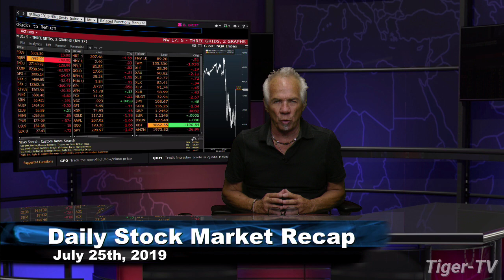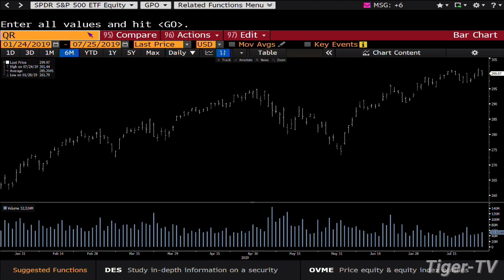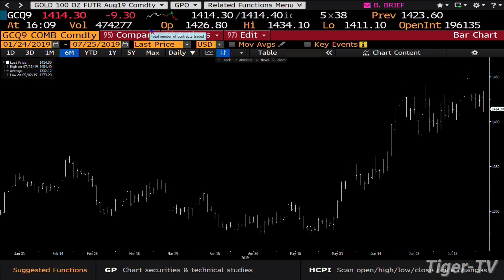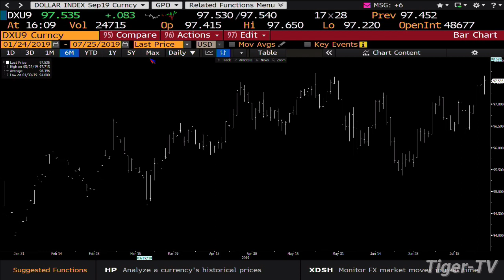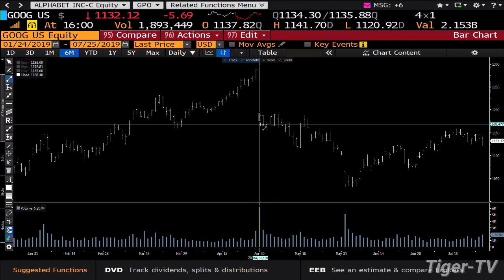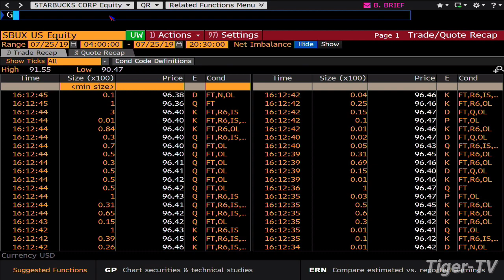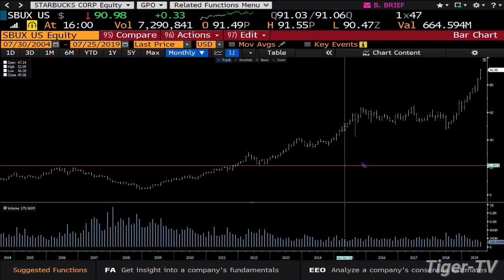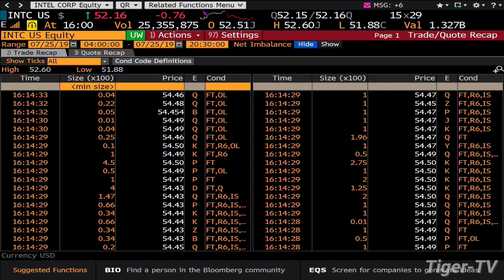July 25th 2019, Daily Stock Market Recap with Tom O'Brien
Each trading day after the closing bell get a comprehensive recap of the day's Market activity.